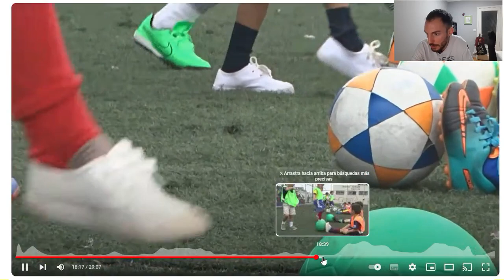⚽️Analizamos una sesión de entrenamiento de niños de 5 años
Analizamos una sesión de entrenamiento que encontré en YouTube de manera casual. Podéis encontrar el entrenamiento completo en el enlace de abajo.